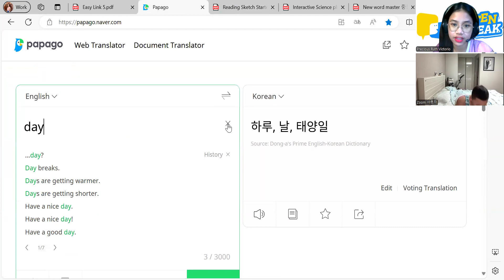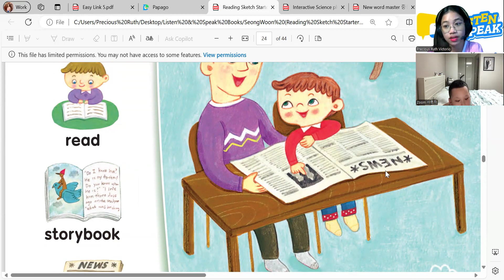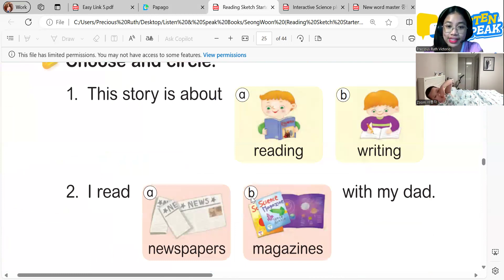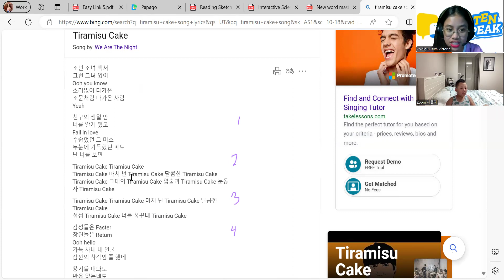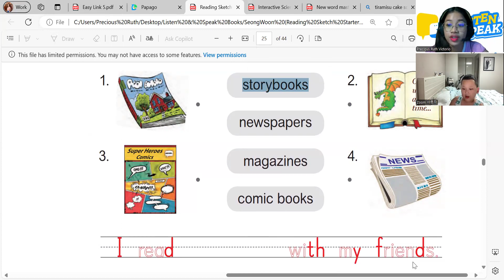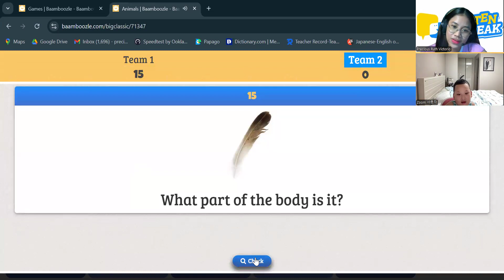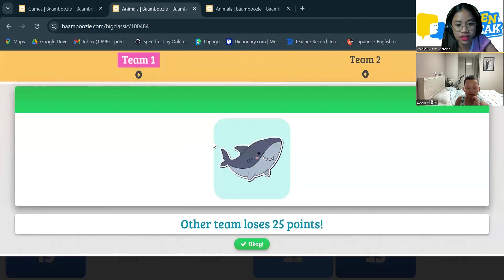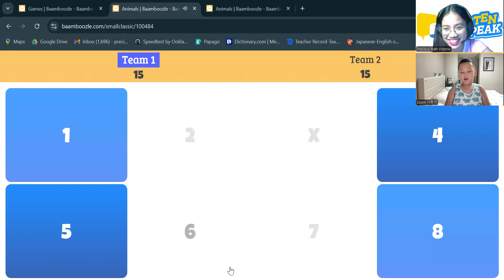Seongwoon 07 29 2024 Reading Sketch Starter 2 Pages 44-47